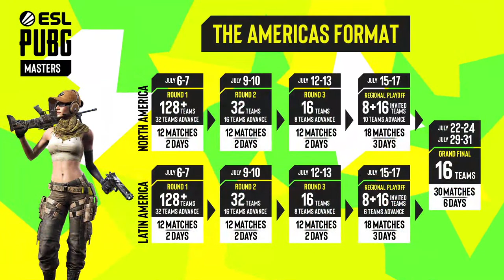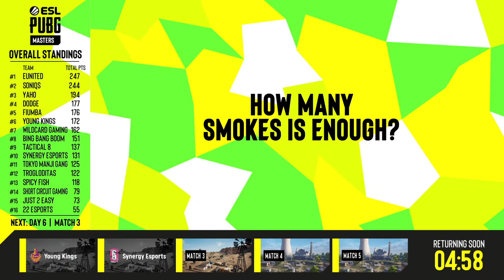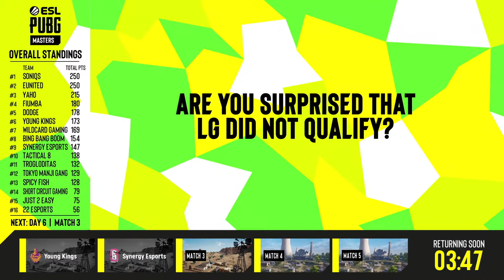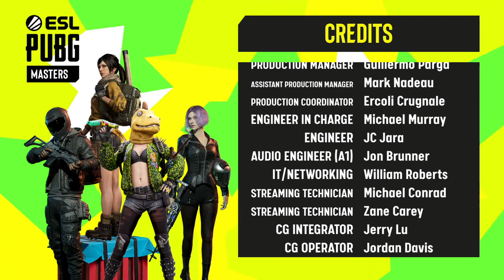ESL PUBG Masters Phase 2 Grand Final - Day 6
ESL PUBG Masters is back for Phase 2 as the top NA and LATAM teams will take to the Battlegrounds for a share of $50,000 in prize money and a share of those all important PGC Qualification Points.  Those points will help determine which 6 teams from the Americas will play in the PUBG Global Championship 2022.  So tune in and cheer on your favorite squad to see who will bring home the Chicken Dinners!
More Details can be found at na.pubgesports.com and make sure to follow all the action